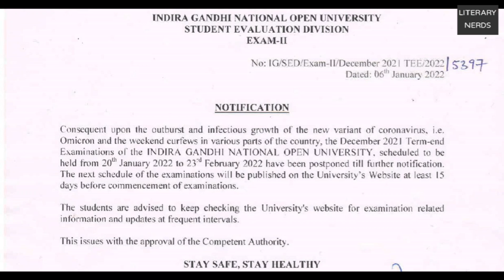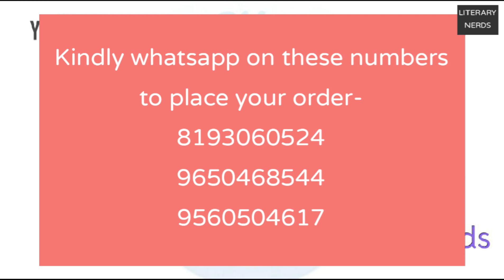IGNOU Exams Postponed?| कब होंगे Exams?| Postpone या Cancel?| क्या ये सच है?| IGNOU EXAMS UPDATE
This video is all about IGNOU NEW NOTICE.